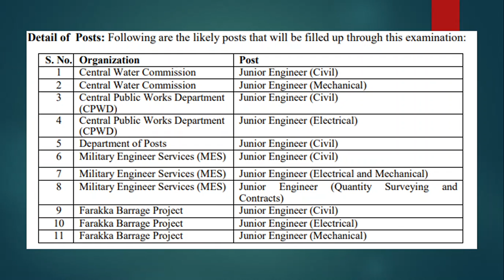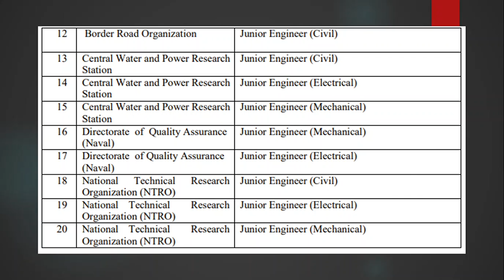Government Jobs SSC Recruitment 2019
SSC Recruitment 2019: Staff Selection Commission (SSC) recruiting Not Specified candidates to fill their Junior Engineer job posts in Across India.  Job Aspirants are requested to go through official website SSC job notification 2019 before apply. SSC recruitment board, applications are accepting in Online mode.  The official website of Staff Selection Commission is ssc.nic.in.

SSC Recruitment 2019 Vacancy Details
Govt Organization Name: Staff Selection Commission (SSC)
No of Posts: Not Specified
Post Name
Junior Engineer (Quantity Surveying and Contract)
SSC Jobs – Eligibility Details
Education Qualification: Diploma/ B.E/ B.Tech
Age Limit: As on the date of 01st January 2018

Application Fee: Job applicants need to pay the below application charges to participate in SSC recruitment for Junior Engineer posts, through Online.

SC/ST/PWD/Ex Servicemen: Nil (Exempted)
General & OBC:: Rs.100/- (Rupees One Hundred)
Selection Process: Candidates will be selected on the basis of Written Exam & Interview

How to apply for Staff Selection Commission Vacancy
Interested and eligible candidates can apply online through the official website of SSC recruitment, ssc.nic.in

SSC 2019 Notification – Important Dates
Starting Date to Apply: 01ST February 2019
Closing Date to Apply: 25th February 2019
Important Links